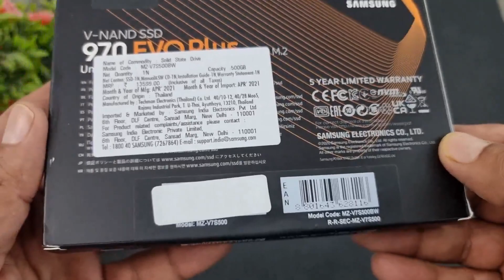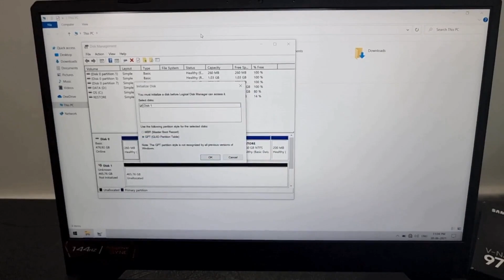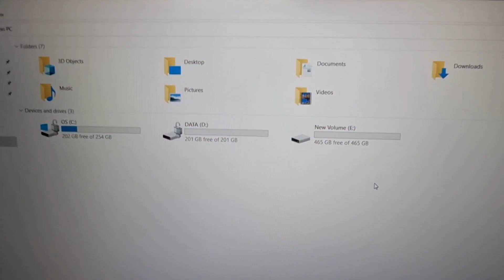Samsung 970 EVO Plus 500GB SSD Unboxing | How to install in Laptop | Asus F15 (11800H)🔥🔥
Samsung 970 EVO Plus 500GB PCIe NVMe M.2 (2280) Internal Solid State Drive (SSD) (MZ-V7S500).Performance: Sequential Read/Write speeds up to 3,500/3,300 MB/s respectively..🔥🔥